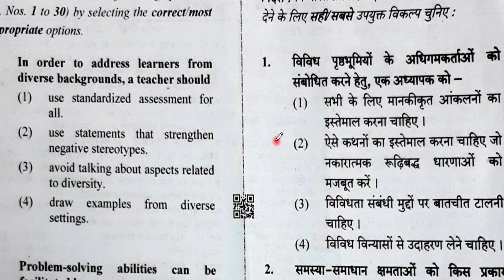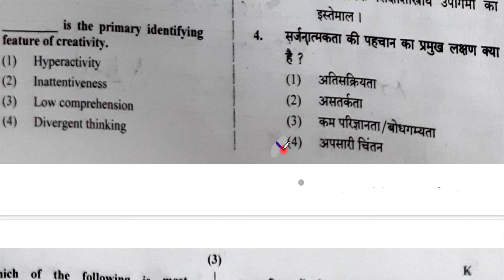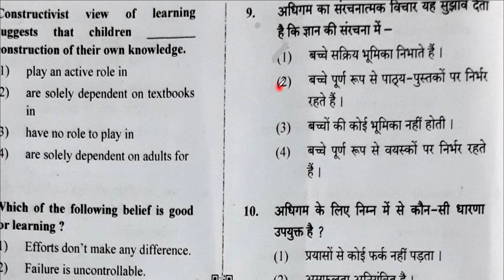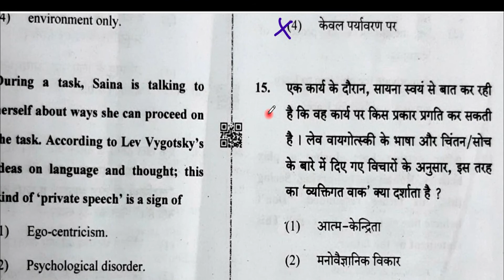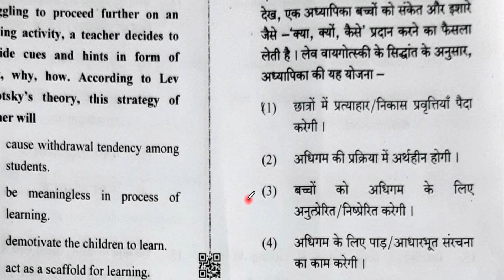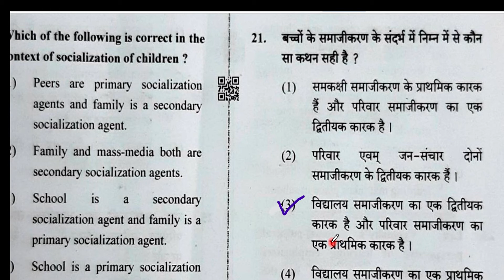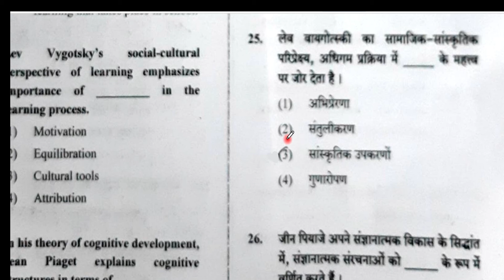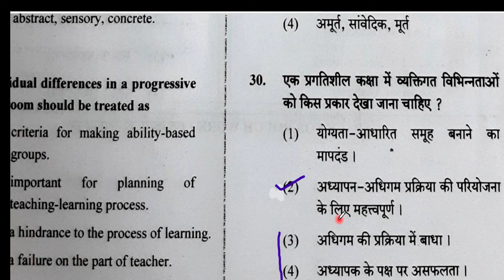CTET 2021 Paper -1 ,part-1 (Pedagogy) 30 solved questions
30 solved pedagogy 2021 paper-1,part-1